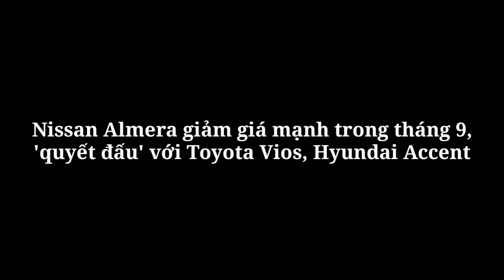Nissan Almera giảm giá mạnh trong tháng 9, 'quyết đấu' với Toyota Vios, Hyundai Accent_360 Xe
360 Xe_Nissan Almera giảm giá mạnh trong tháng 9, 'quyết đấu' với Toyota Vios, Hyundai Accent